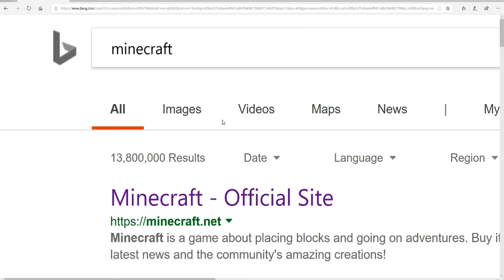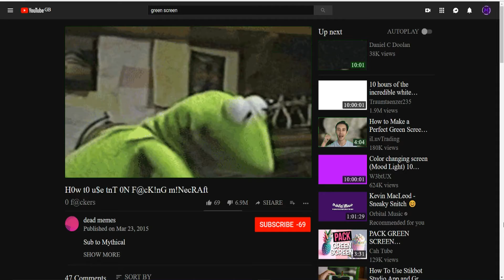MLG Minecraft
phantompvp.mcserv.pro